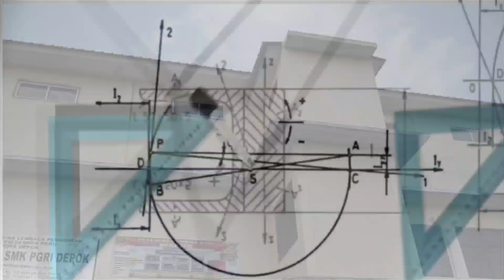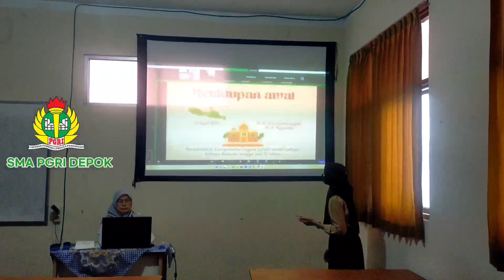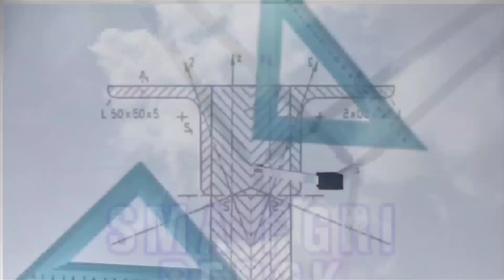SMA PGRI DEPOK Berdaya Saing Global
PPDB,PPDB SMA PGRI Depok, sekolah Depok, sekolah Depok paling keren di tahun 2022/2023